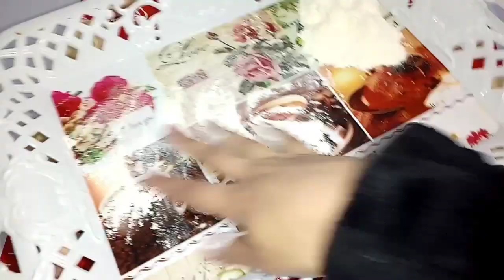الخبز المقلي اقسم بالله روعه||مش شارب ولانقطه زيت||بدون حليب او بيض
كوبين دقيق
نصف ملعقه سكر
ملعقه صغيره خميره
رشه ملح
ماء دافي للعجن